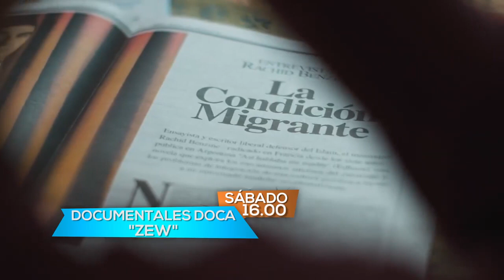DOCA EN LA TV FUEGUINA - ZEW